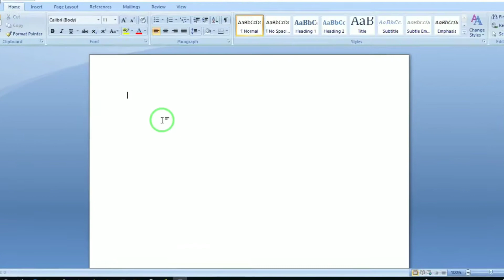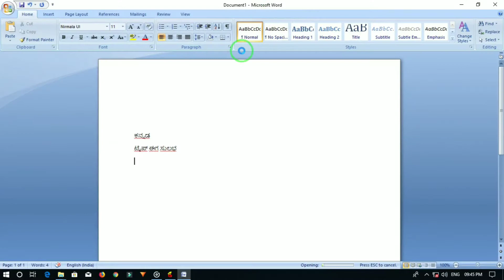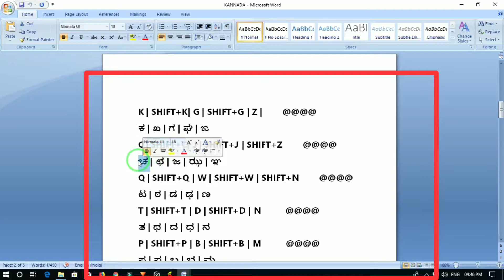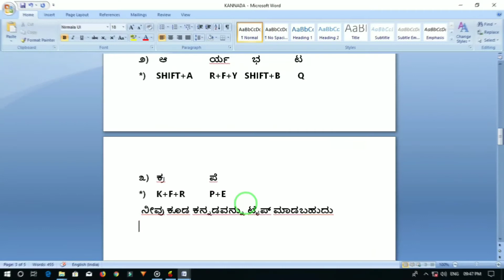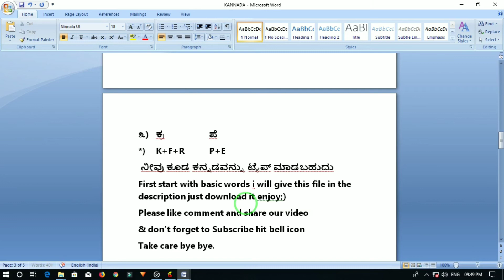ನುಡಿ 6.0 ನಲ್ಲಿ 5 ನಿಮಿಷಗಳಲ್ಲಿ ಕನ್ನಡ ಟೈಪಿಂಗ್ ಕಲಿಯಿರಿ || Learn Kannada typing in ms word in 5 Minutes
Learn Kannada typing in ms word in 5 Minutes
how to use Kannada in MS word
Kannada typing ಕನ್ನಡ

Naanu nimage English Keyboard sahayadinda Kannadakke Convert/Type madabahudu
a video illide.

Time of Video -
0.10s -  Kannada Nudi Run,
0.22s - MS Word Start,
0.28s - Imporntent Note
1.14s - All Kannada Letters in English keyword to Kannada typing Format,
3.30 - Kannada